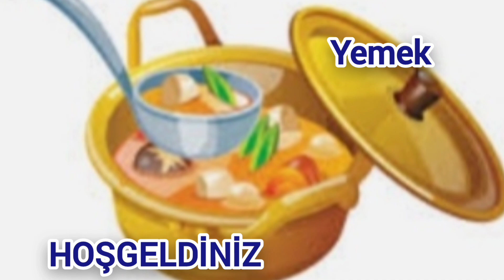İDDİA EDİYORUM BU TARİF HİÇ BİR YERDE YOK - PATLICANLI MEYHANE PİLAVI 💯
Selam kıymetli dostlar.Hoşgeldiniz. Bu gün çok lezzetli bir tarif olan meyhane pilavı tarifini verdim. Kanalımızda yemek tarifleri, cooking, vlog, gezi, alışveriş, makyaj, kozmetik, sohbet vb. bir çok içeriği bulabilirsiniz. İyi seyirler.

Malzemeler :
1 su bardağı pilavlık Bulgur
2 adet uzun patlıcan
2 adet orta boy soğan
1 adet sivri biber
1 adet dolmalık biber
2 adet orta boy domates
1 diş sarımsak
1 tatlı kaşığı biber salçası
1 tatlı kaşığı domates salçası
1 yemek kaşığı tereyağ
Çeyrek çay bardağı sıvıyağ
Tuz
Pul biber
Tatlı toz biber
Karabiber
2 su bardağı sıcak su